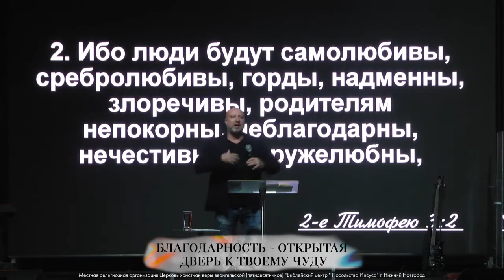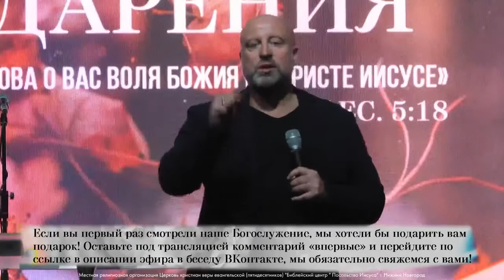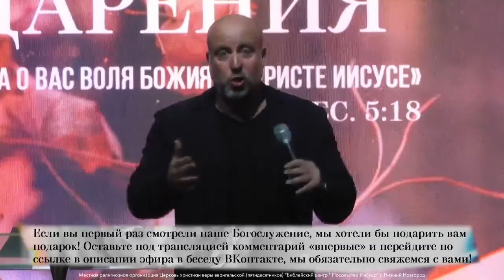БЛАГОДАРНОСТЬ – ОТКРЫТАЯ ДВЕРЬ К ТВОЕМУ ЧУДУ. «Посольство Иисуса» 08.11.2020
2-е Тимофея 3:1-2: «Знай же, что в последние дни наступят времена тяжкие. Ибо люди будут самолюбивы, сребролюбивы, горды, надменны, злоречивы, родителям непокорны, неблагодарны, нечестивы, недружелюбны».

Когда люди говорят «спасибо», она принимают это за благодарность. Но это не одно и то же. На самом деле благодарность – это дух, и неблагодарность – тоже дух. Благодарность открывает множество дверей в нашей жизни.

Благодарность – это открытая дверь к нашему чуду. Если мы хотим его увидеть, нам нужно понять, какая сила заключена в благодарности.